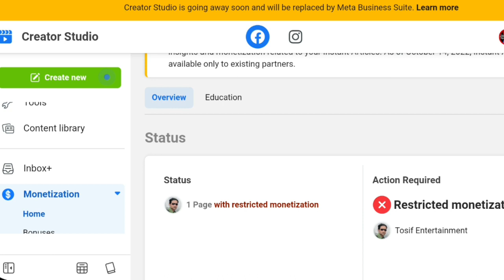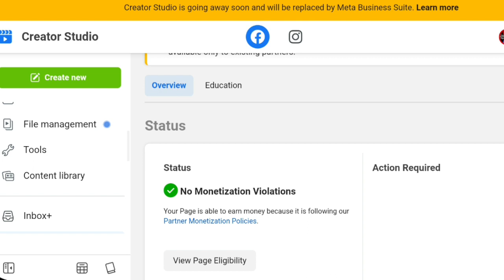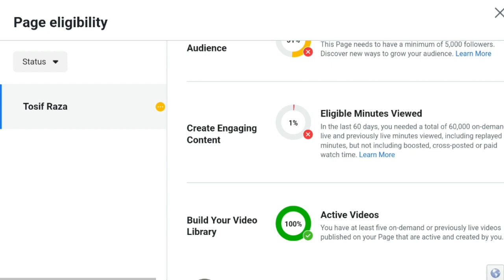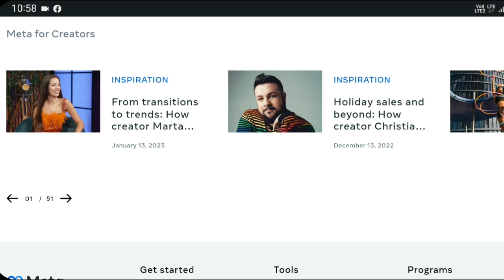नही चहिये 600K मिनट ओर 10K फ़ॉलोअर्स |Facebook monetization criteria changed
New Update: 3ra facebook profile monetize FTT|
facebook monetization 2023
Facebook monetization criteria changed

facebook monetization

Facebook Monitazation policy change 20..

600k minutes facebook

5000 followers facebook

Facebook new monetization policy

eo
httize Facebook eofie?
Feprofi onetization big opportunity for Facebook
creators create a video and release easy to monetize our
Facebook and earn money.
easy to monetize our Facebook profile Facebook
page, Facebook stars, Facebook reels monetization and much more.
reels ka 600k minutes viewed count hoga
Facebook page monetization policy 2023
kis video ka minutes viewed count hota hai
3 minutes se badi video ka minutes viewed count hoga?
3 minutes se chhoti video ka minutes viewed count hoga?
video length kya hona chahiye facebook monetization